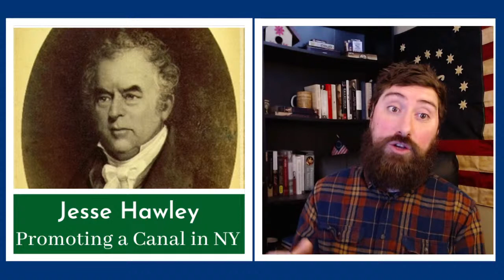Promoting the Erie Canal From PRISON - Jesse Hawley (American Founders Clips)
Joseph Hawley was an interesting character who somehow developed a knowledge of canal building and then played a large role in promoting the Erie Canal.